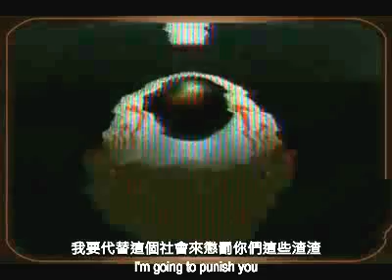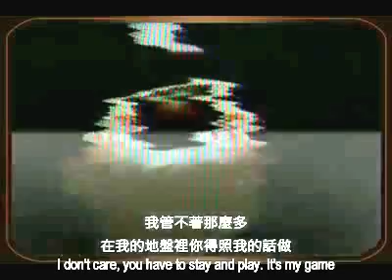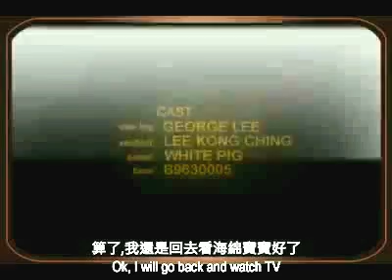2010 Maya Final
This is the final of my Maya Animation course. The assignment was to tell a joke through an animation.